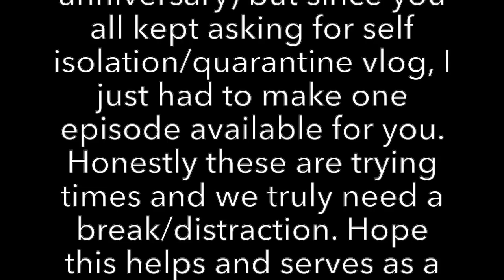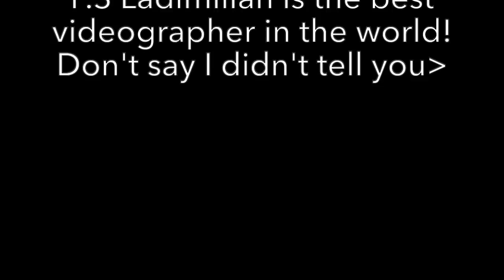YOUR VIP PASS TO MY WEDDING- theTTAffair | Best Intimate Traditional Wedding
When the bride is a hype queen you know the wedding is gonna be lit because she is the party!😂
I had too much fun at my traditional wedding ceremony!
If you’ve watched my “message to brides to be” you’ll certainly relate to so many things in this video!
Wedding day na one so I came ready to enjoy it to the fullest!
Guys I still can’t believe I’ve been married for a year 😱😱 this small girl! Chai!😂😂 I don’t feel married mehnnn😂😂😂😂
Anyway, I do hope you enjoy this video. I planned to release them in April (our anniversary) but I changed my mind and decided to give you “self isolation/ social distancing vlog” to take your mind off the boredom/negative vibes Corona brought!
This too shall pass. Remember to stay safe.
Many thanks to my vendors who went all out for me. Most especially the Entire Elizabeth R event team! The best planners a bride-to-be could ever ask for! Thank you for all you did to make my wedding a beautiful one! I would choose you over and over again! My mama Ighodalo spoilt me silly and doted on me gosh! I love you now and forever mama!💕💕💕
My sugar mama @tmtbylayinka beat that face to perfection!!!
Aunty B @bimpsmartelle_designs came up with such a unique and beautiful asooke(attire) for us! Thank you for being so talented! You’re the best😘
Aunty @oluremisan the Alaga(MC) is truly the best at what she does! She made the ceremony fun!! Thank you aunty.
Make up @tmtbylayinka
Gele @oni_gele
Bride & Grooms Asooke @bimpsmartelle_designs
Cake @creamslices
Drinks @aplusdrinks @bonix_drinks
Food @firewoodricenigeria
Finger food @1229foods.ng
Alaga @oluremisan
Decor @elizabeth_r_events
Planning @elizabeth_r_events
Letter @akanke_hands